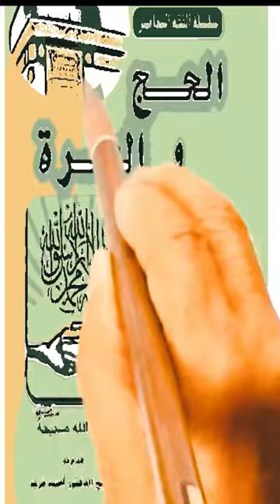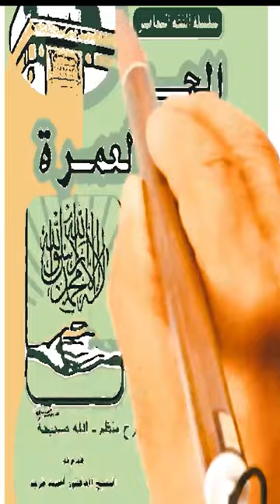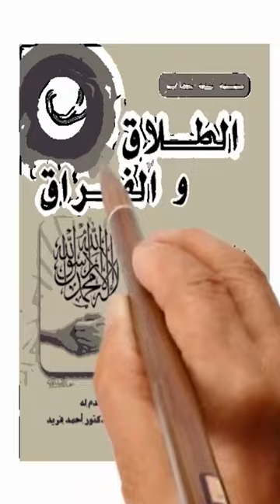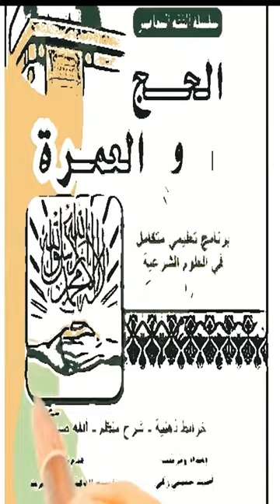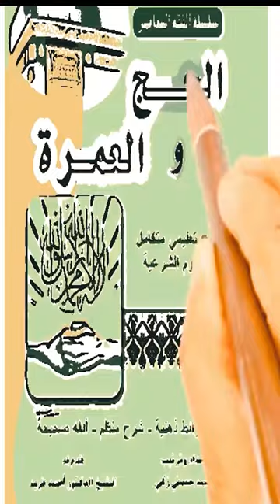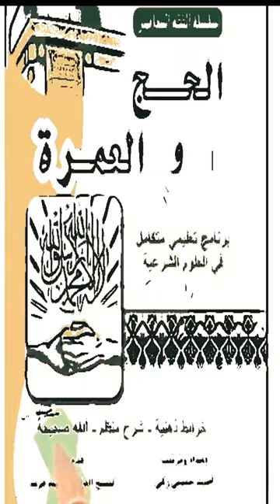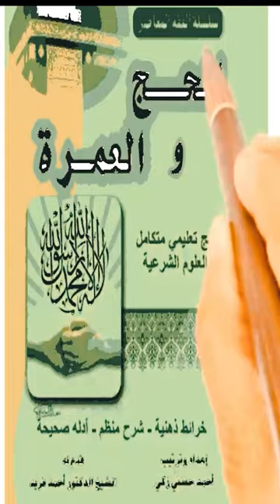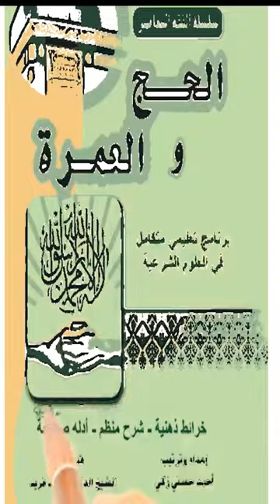أنواع الحج والفرق بينهما وكل ما يجب تعلمه لتحج مثل النبي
سلسلة فيديوهات يوتيوب لشرح فقه الحج والعمرة من سلسلة كتب الفقه المعاصر تقدم تفسيراً متميزاً وشاملاً لأحكام الحج والعمرة بأسلوب سلس ومبسط يتيح للمشاهدين فهم المفاهيم الدينية والأحكام الشرعية بسهولة. تتميز هذه السلسلة بالاعتماد على مصادر موثوقة ومعاصرة في عرض الأحكام الفقهية، مع التركيز على تطبيقاتها العملية والنصائح الهامة للحجاج والمعتمرين. يقدم الفيديوهات شرحاً تفصيلياً لجميع مراحل الحج والعمرة، بدءًا من الإحرام وصولاً إلى التوجه والطواف والسعي وصلاة التحية وجميع النواحي الشرعية والفقهية المتعلقة بكل مرحلة. كما يتناول الشرح الأحكام الخاصة بالمعتمرين والزوار من أحكام الإحرام والتوجه إلى المسجد النبوي وزيارة المواقع المقدسة. تعتمد السلسلة على تقنيات توضيحية مبتكرة مثل الرسوم التوضيحية والمخططات التوضيحية والمشاهد المتحركة لتسهيل فهم المفاهيم الفقهية العميقة وتوضيح الإجراءات العملية. بالإضافة إلى ذلك، يتضمن كل فيديو من السلسلة نصائح وتوجيهات عملية لضمان قيام المشاهدين بأداء الحج والعمرة بطريقة صحيحة ومقبولة. باختصار، تعتبر هذه السلسلة مصدراً قيماً للمهتمين بتعلم أحكام الحج والعمرة بشكل شامل ومفصل، مما يساهم في تمكين المسلمين من أداء هذه العبادة العظيمة بطريقة صحيحة ومرضية لله تعالى.
أخي الحبيب
شاركنا في الدورة الماسية المجانية لإتقان فقه الحج والعمرة من سلسلة الفقة المعاصر
المطلوب 1-تنزيل الكتاب المقرر  بالضغط على هذا الربط
اسمع :(156) فيديوا كل فيديوا دقيقة أو فييدوا مجمع لها (156)دقيقة
يمكنك الحصول على الفيديوهات من المصادر الأتية:
2-صفحة الفيس المتخصصة في فقه الحج والعمرة  ومن هذا الرابط
 كل المطلوب منك حاجة بسيطة 👇🏻